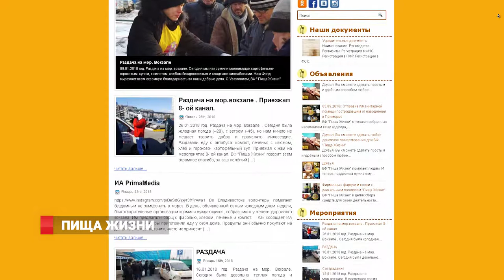Пища жизни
Картофельный суп, печенье с изюмом, хлеб и компот – скромное на первый взгляд меню кому-то может спасти жизнь. Название у фонда, который помогает бездомным людям удовлетворить наверное самую базовую потребность, соответствующее – «Пища жизни».